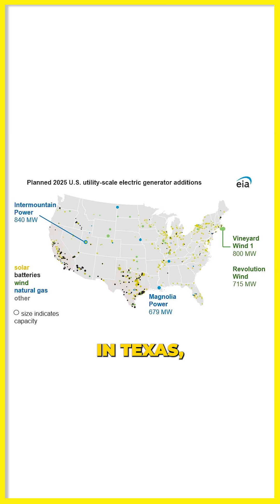Electricity consumption is rising, driving solar and storage